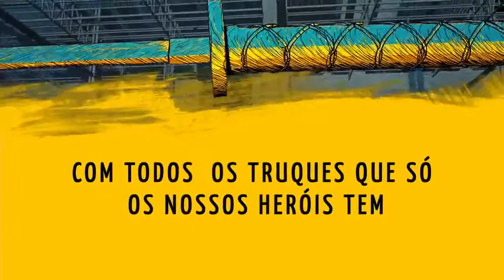IMAGEM FILMES - OS CARAS DE PAU